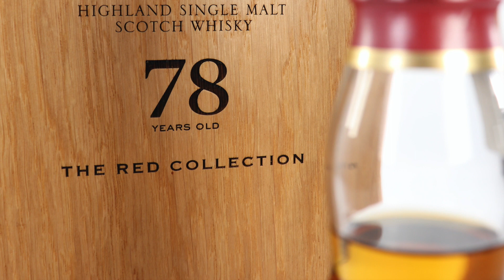Macallan - The Red Collection 78 Year Old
Available to bid on during Whisky Hammer's online auction from Friday 16th October - Sunday 25th October 2020

The Macallan Red Collection launched in October 2020 comprises 40, 50, 60, 71, 74 and 78-year olds. The producer describes the new collection as “an exquisite range of distinguished and rare single malt Scotch whiskies, shaped by the actions of our founder Alexander Reid and key characters in our history, who have laid the foundations for our single malt today”. It adds: “This collection celebrates the rich range of reds present naturally in every step of our process”.

The 78-year old is described as reflecting “deep respect for time, tradition and craftsmanship”. It is being presented by The Macallan lead whisky maker Sarah Burgess and was laid down decades ago in The Macallan’s “hand-picked oak casks”. Tasting notes describe its colour as “Sunset on the Spey”.

Its oak presentation box is crafted by hand in the UK, using the same sustainable European oak used to make The Macallan casks. The box is upholstered with sustainably sourced, soft Scottish leather from Bridge of Weir Leather.